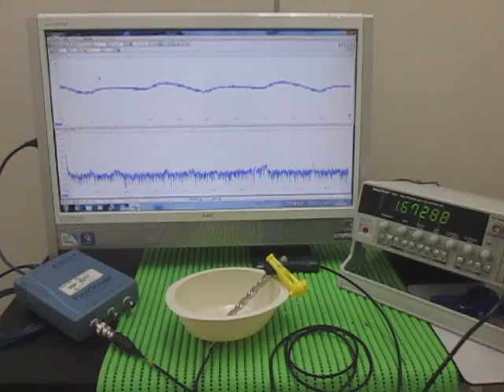超音波発振・計測・解析システム Ultrasonic tester